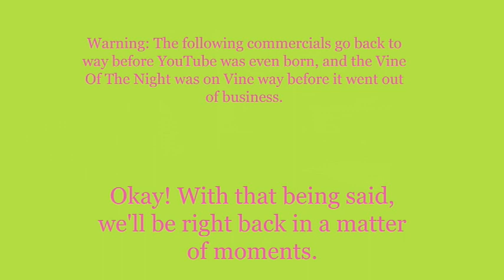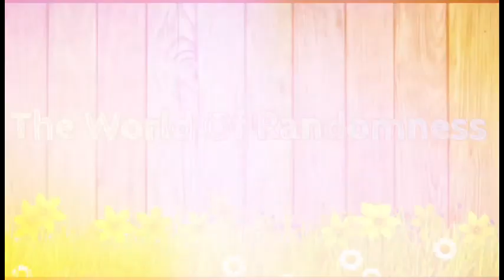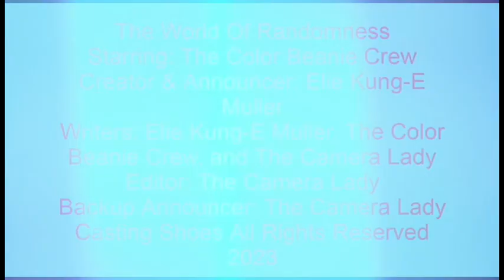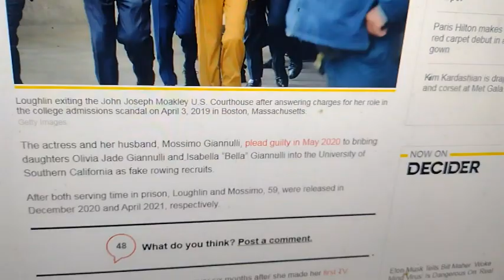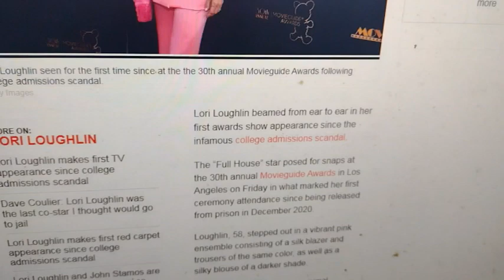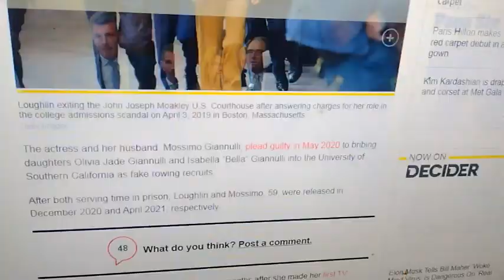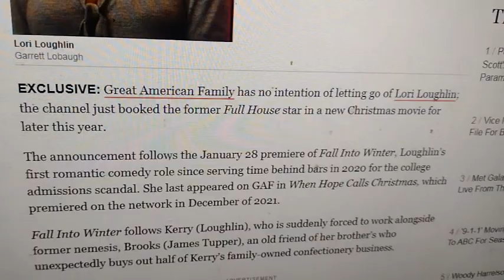Weeknight Update episode 1814/3580: Lori Loughlin Cheats For Her Money!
My show tonight will make you want to dance because Lori Loughlin cheats for her money, and everyone should know that she is starting to become more and more like a villain every day. The Not Ready For Late Night Players & I would like to shine the old Shoutout Spotlight on these marvelous masterminds. Please give them some respect!